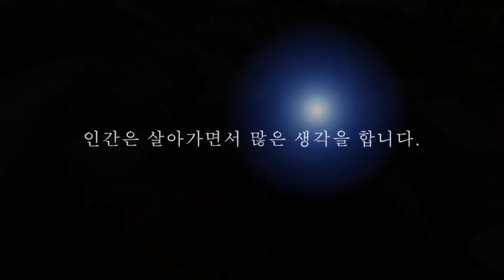Everyday Uploader Umgood-Trailer | 음굿 유튜브 예고편 | 트레일러